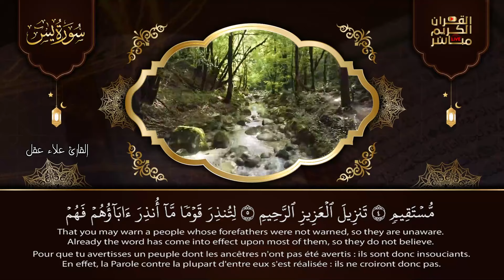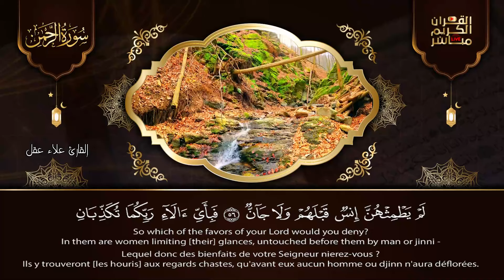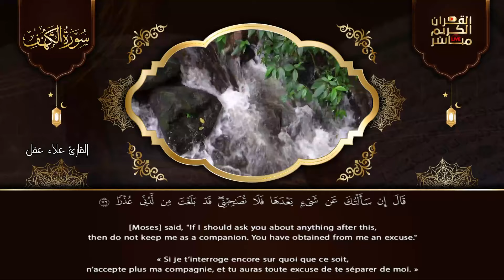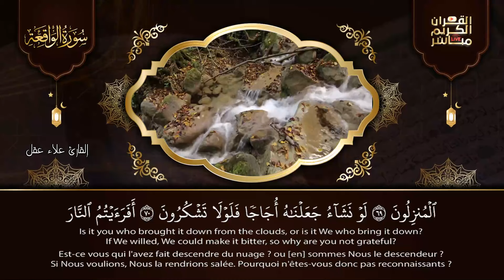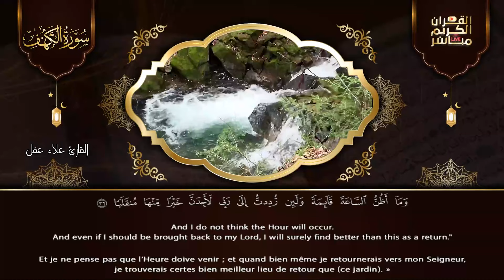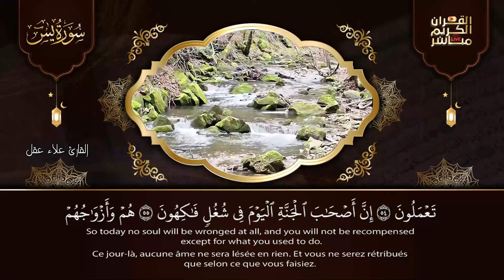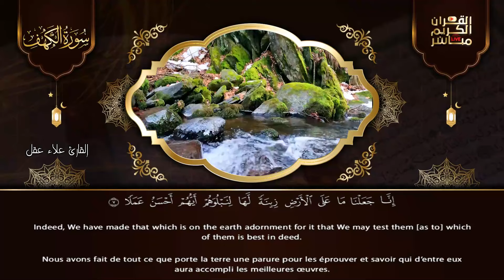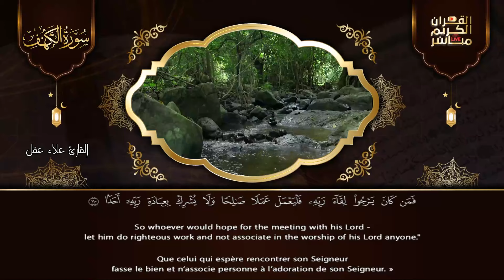سورة يس، الواقعة، الرحمن، الملك، الكهف تلاوة هادئة تريح القلب استمع بنية الرزق والبركة Sourat Alkahf